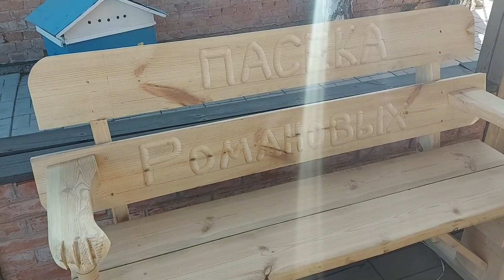Царь-Колода на пасеке Романовых/сибирский пчелоблог